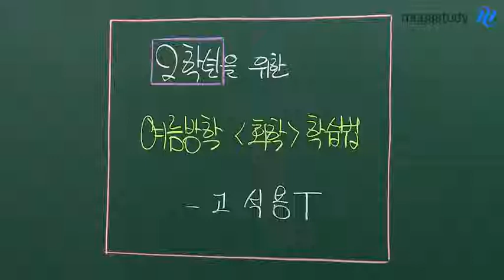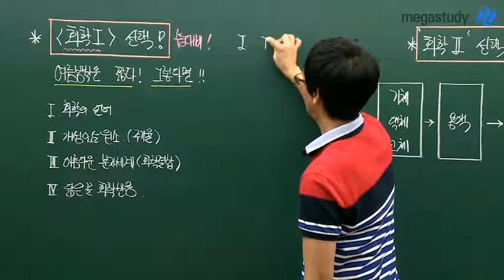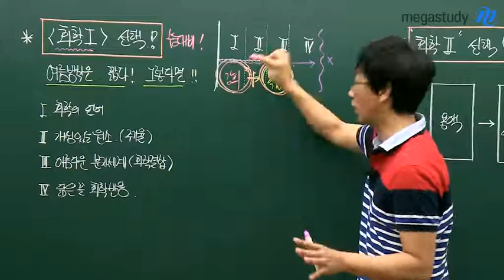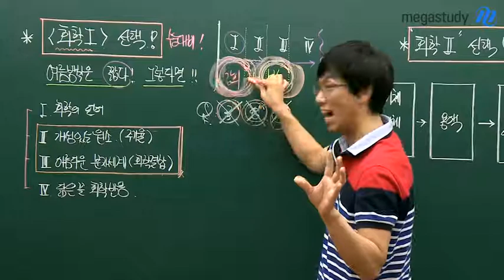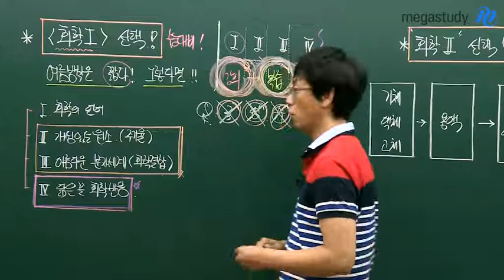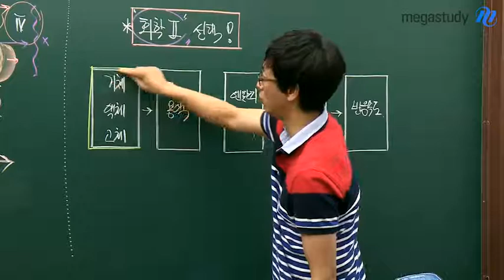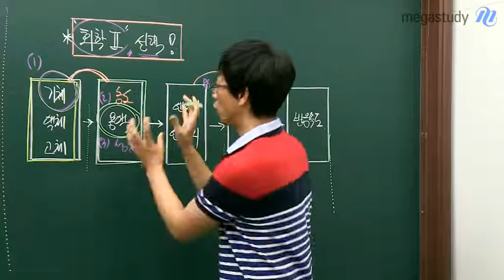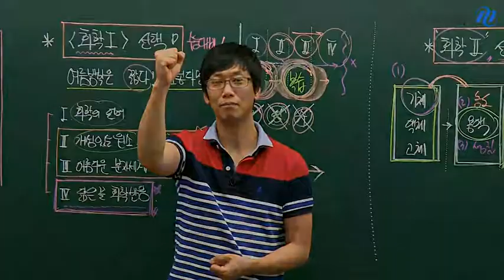[메가스터디] 화학 고석용 "2학년을 위한 여름방학 효율적인 화학 학습법"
짧은 여름방학, 화학 효율적으로 학습하는 방법! 먼저하는 것이 중요한게 아닙니다. 제대로 정확하게 학습하는 것이 중요합니다. - 합격불변의 법칙 메가스터디